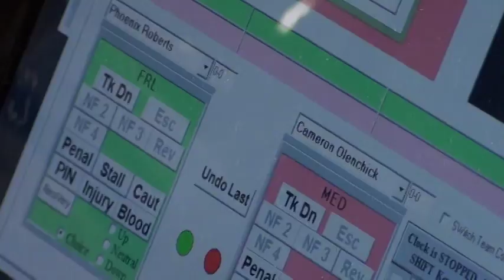50 lbs D1 OAC MJ District Roberts vs Olenchick